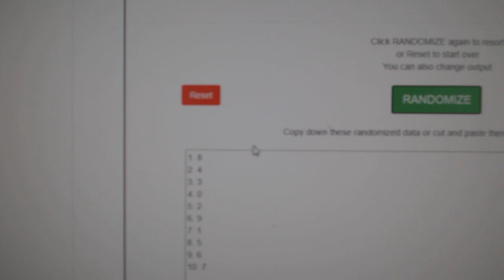Multi Randoms - C&C GB #11,686